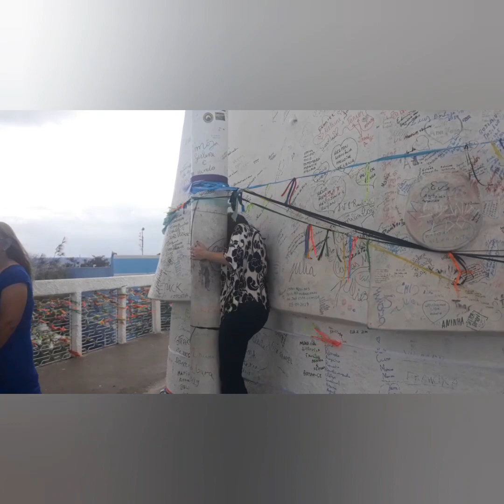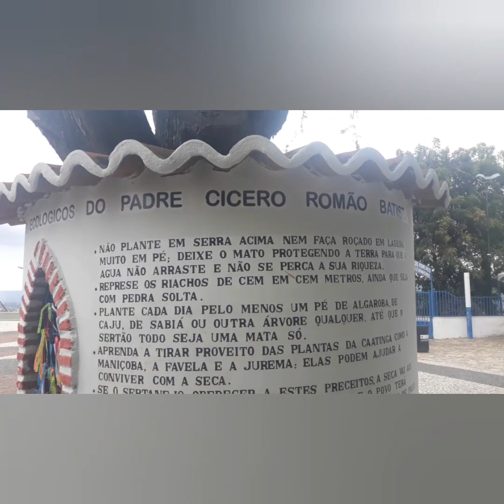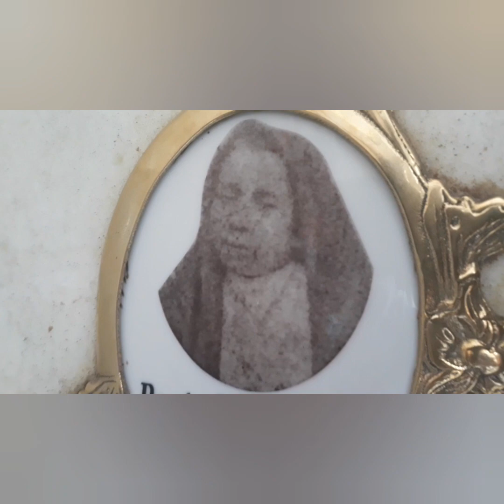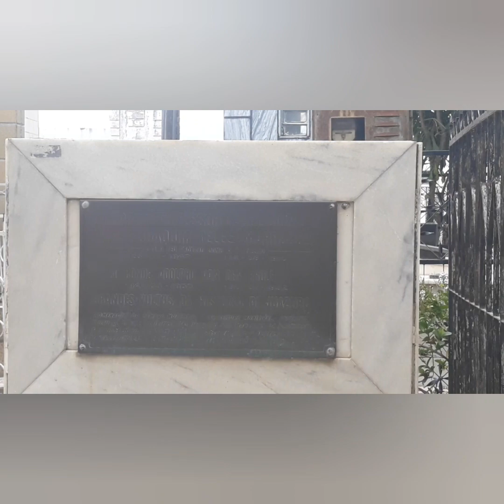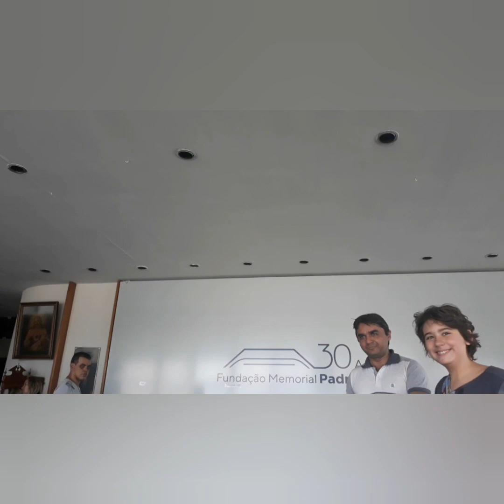Juazeiro do Norte e Padre Cícero um passeio pela fé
Amigo Gurgel Feitosa de Juazeiro nos levou para um lugar muito importante . Conhecer enfim a estátua de Padre Cícero.
Padre Cícero

Sacerdote

DescriçãoCícero Romão Batista foi um sacerdote católico brasileiro. Na devoção popular, é conhecido como Padre Cícero ou Padim Ciço. Carismático, obteve grande prestígio e influência sobre a vida social, política e religiosa do Ceará bem como do Nordeste. Wikipédia

Nascimento: 24 de março de 1844, Crato, Ceará

Falecimento: 20 de julho de 1934, Juazeiro do Norte, Ceará

Mais sobre Padre Cícero

Cícero Romão Batista (Crato, 24 de março de 1844 — Juazeiro do Norte, 20 de julho de 1934) foi um sacerdote católico brasileiro.

Morte: Juazeiro do Norte, CE, Brasil; 20 de julho de 1934 (90 anos)

Nascimento: Crato, CE, Brasil; 24 de março de 1844

Floro Bartolomeu

Embuste

Família Accioli

PADRE CÍCERO:Quem Foi, Milagres, História de Padre Cícero Romão

Padre Cícero, Sacerdote Brasileiro, que morreu proscrito, condenado pelo Santo Ofício. Conheça quem foi, Quais foram seus Milagres, ...

História de Padre Cícero - Santos e Ícones Católicos - Cruz Terra Santa

Padre Cícero nasceu em Crato, uma cidadezinha no estado do Ceará

Fiéis acompanham missa de 85 anos da morte de Padre Cícero em Juazeiro do ...

há 4 dias ·Milhares de romeiros devotos de Padre Cícero acompanharam a missa que marca os 85 anos de morte do ...

Pequena Biografia do Padre Cícero - Daniel Walker - eBooksBrasil

Padre Cícero Romão Batista nasceu em Crato (Ceará) no dia 24 de março de 1844. Era filho de Joaquim Romão Batista e Joaquina ...

Padre Cícero Romão Batista - Prefeitura Municipal de Juazeiro do Norte

História de vida do Padre Cícero Romão Batista, o líder político e religioso do Juazeiro do Norte.

Aventuras na História · Padre Cícero: De maldito a santo

20 de jul de 2017 · A veneração popular padre foi rejeitada por mais de um século pela Igreja - mas não mais.

Padre Cícero: Alma viva em Juazeiro

Museu Vivo do Padre Cícero (Juazeiro do Norte) - ATUALIZADO 2019 O que ...

2 de jun de 2019 ·Bem organizado apesar de ter bastante informação visual, possui peças do padre Cícero e os principais locais onde ...

Padre Cícero: Para milhões de fiéis, Padim Ciço nunca precisou de perdão ...

19 de dez de 2015 ·Conhecedor da alma dos nordestinos, Padre Cícero foi perdoado pela Igreja porque o Papa se identifica ...